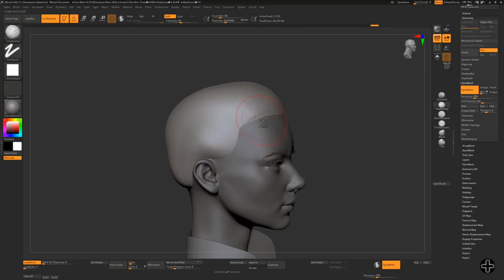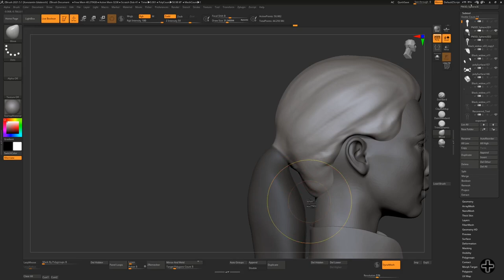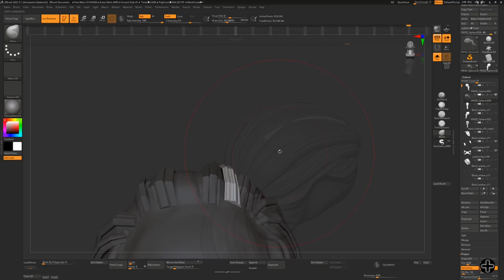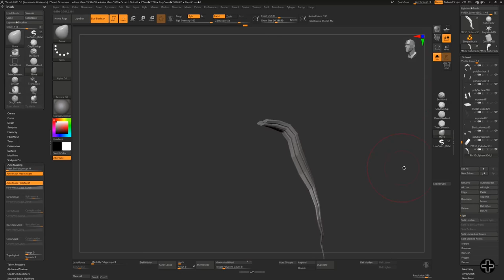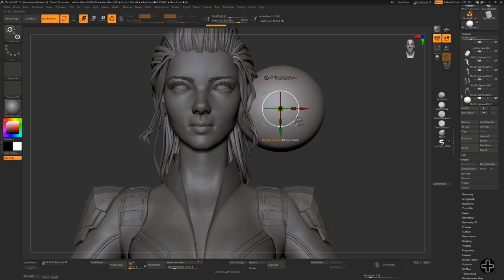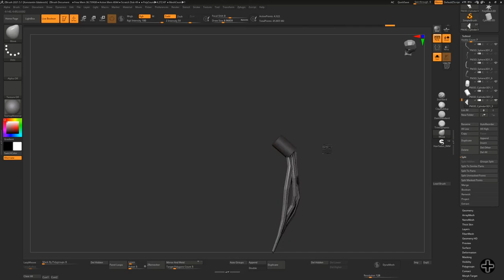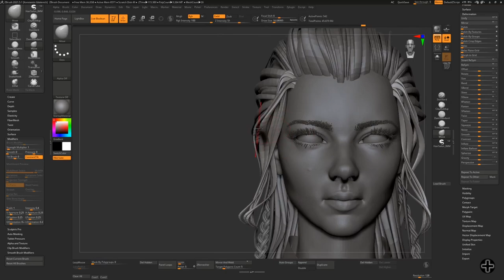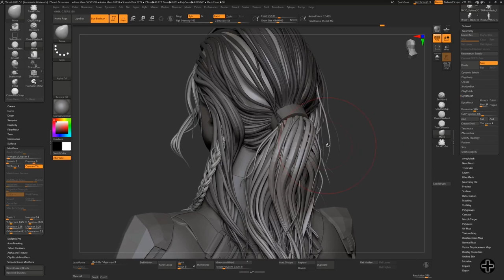Black Widow Zbrush hair sculpt tutorial (First chapter of Real time hair creation)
This is the first part of the "Real time hair tutorial series" in which we are going to cover the concept creation of the hair using Zbrush.

This tutorial is fully done in ZBrush.